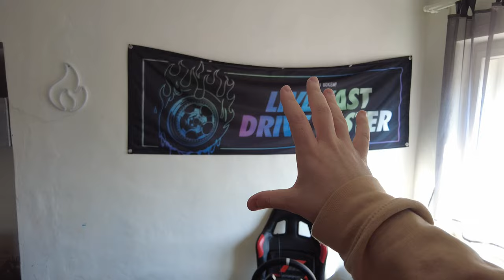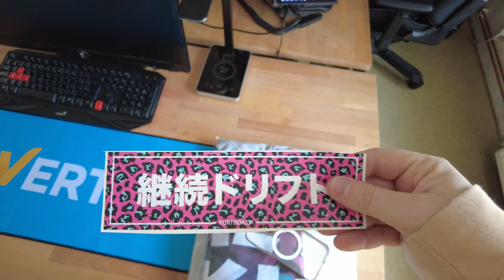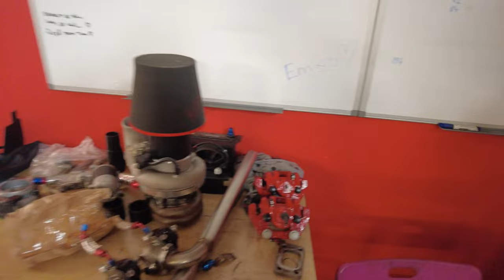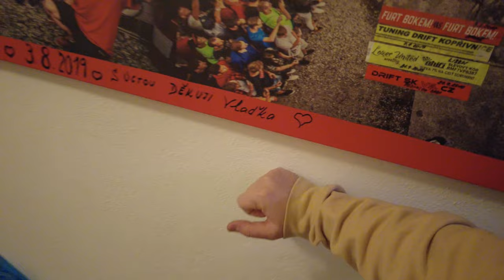Proč je Zko vybrakované? 😫 | Jak vypadá zákulisí Oktagonu? | Weekly vlog #38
Časy:
00:00 INTRO
00:36 Rádio Fresh!
02:18 Nakladáme Zko!
03:43 Cesta se Zkem
06:16 Přestavěný kancl!
8:38 Chill a natačení na garáži
12:55 Chill a povídaní na kanclu
28:40 Zákulisí Oktagonu!
31:25 Nové prostory Foliasetu!